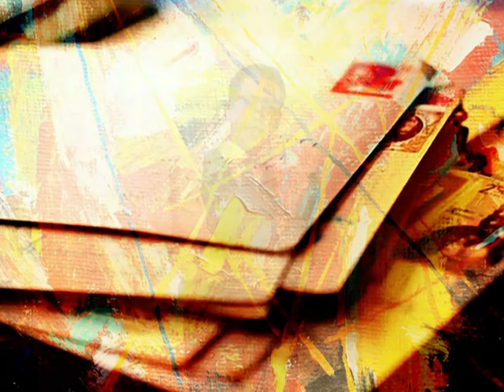Anísio Silva - Devolva-me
Anísio Silva - Devolva-me (1959)
[Irmãos Orlando]